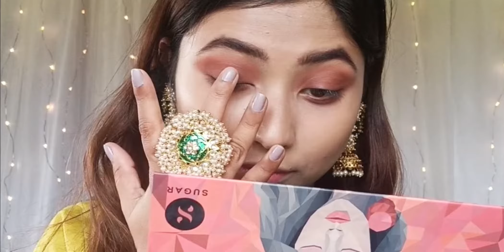Wearable Indian Makeup Look ft @SUGARCosmetics | Easy Bengali Makeup Tutorial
Wearable Indian Makeup Look using one brand SUGAR Cosmetics  | Easy Bengali Makeup Tutorial

Product used-

Ace Of Face Foundation Stick 25 Macchiato (Light Medium, Olive Undertone)
Lash Of The Titans Volumizing Mascara - 01 Black with a Bang
Eye Dared You So! Metallic Eyeliner